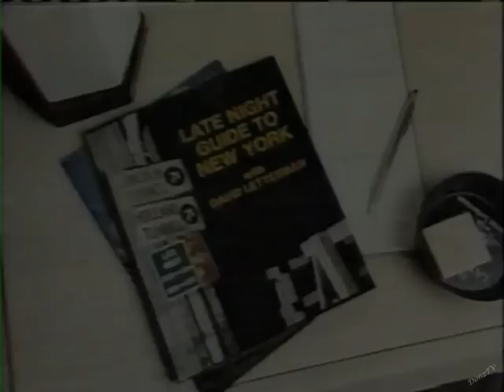Lionel Hampton on Letterman, 1980 (m) and 1987 (st.)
The word "legend" has been tossed around until it's lost its real meaning, but there was only one Lionel Hampton.

Dave's morning show:
1. August 7, 1980. "Summertime," “Mr. P.C.” (thank you, EP’s Vault 2!), and a duet with Dave. (mono)
With audio during the second break as Lionel leaves the stage.
This is a performance that hasn’t been publicly seen in over 41 years.

Dave's Late Night:
2. March 17, 1987. "Boogie Woogie Blues" and a chat with Dave. (stereo)
This has been previously uploaded by someone else but in mono.
With a little Chris Elliott on St. Patrick's Day.